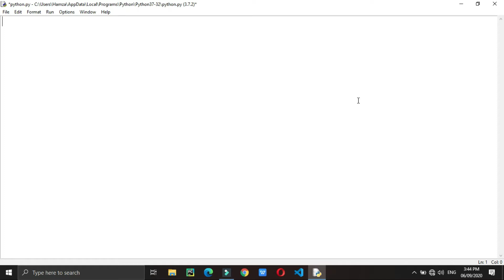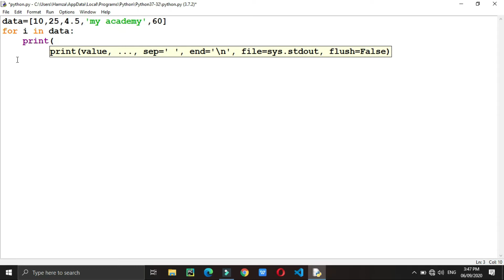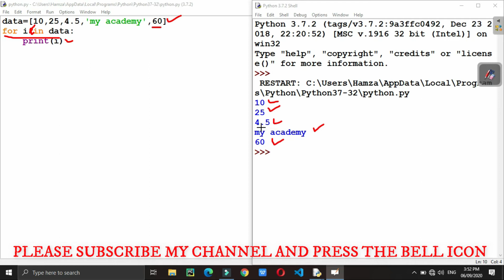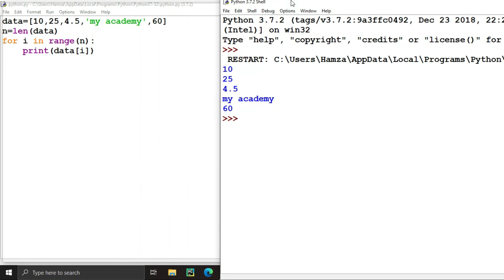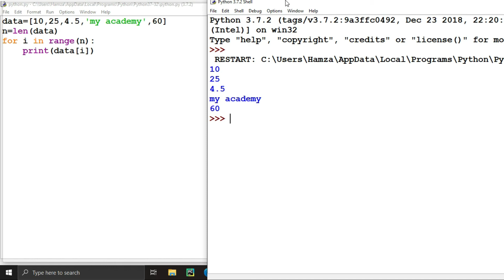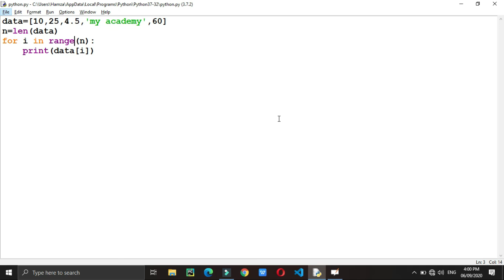Accessing List Using Loops in Python-23 (URDU/HINDI) ||My Academy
First we access list element using simple for loop and after we will see for loop with range and we will talk about this topic in detail.